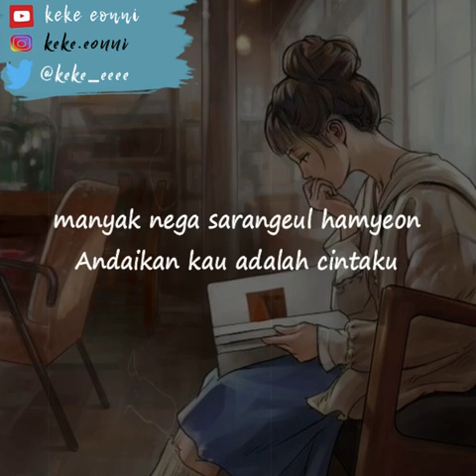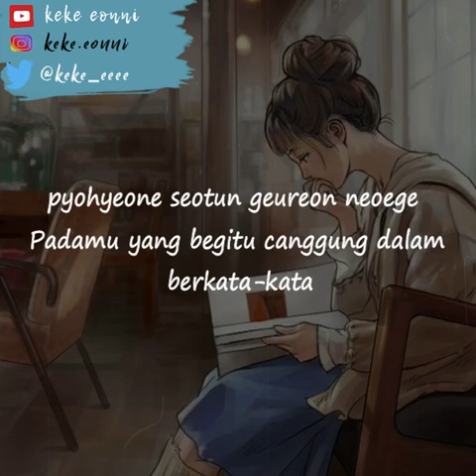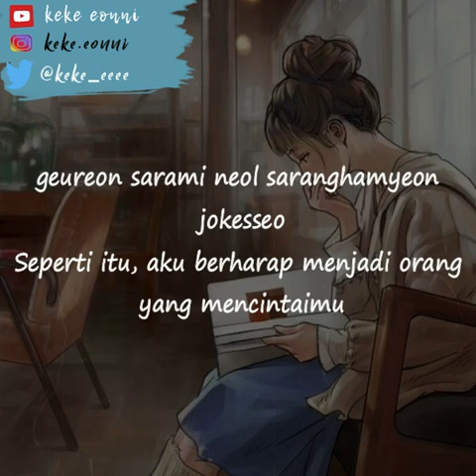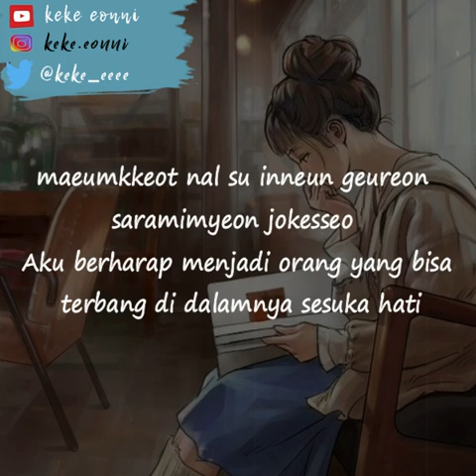HEN TO YOU (너에게) OST HI BYE MAMA PART 3 SUB INDO